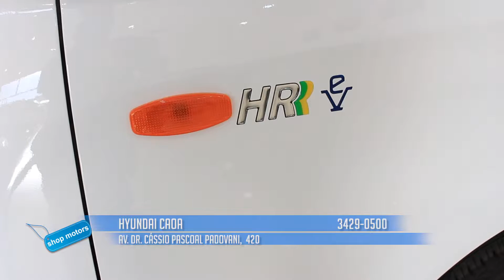Hyundai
450, Av. Dr. Cássio Pascoal Padovani, 420 - Água Seca, Piracicaba - SP